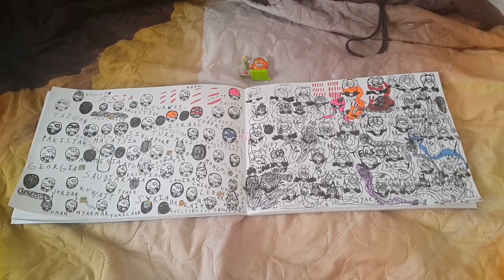REPTILES FLAGS WORLD ASIA CN